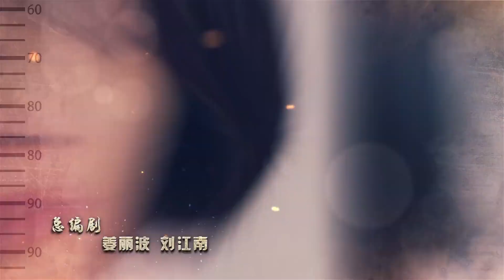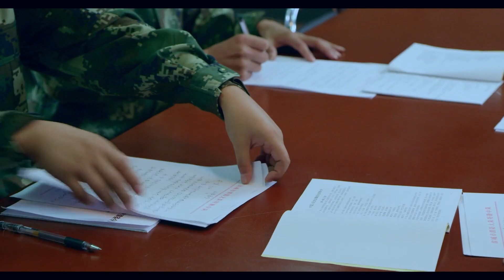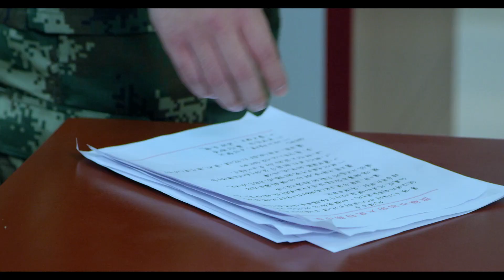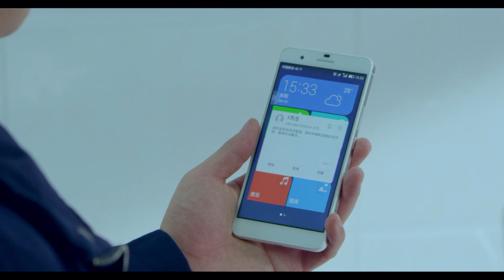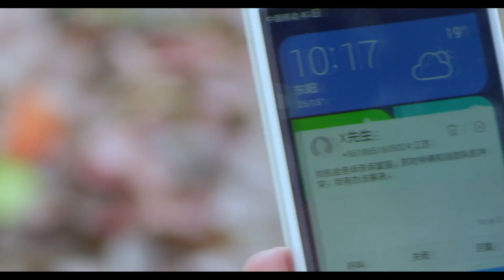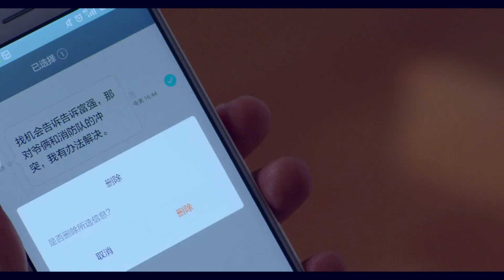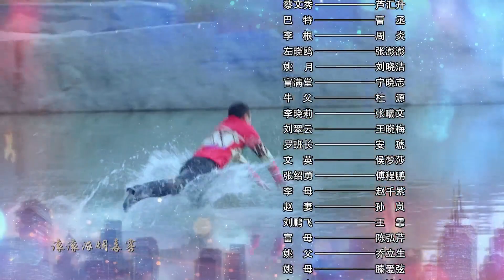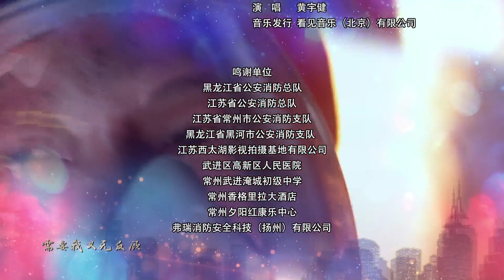《火线出击/Fire Rescue》24 聚焦消防员 致敬逆火而行的英雄｜徐洪浩 杨舒 赵荀 张慧 夏侯镔 侯杰【捷成华视战争悬疑剧场】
《火线出击》
导演：黄文利
主演：徐洪浩 杨舒 赵荀 张慧 夏侯镔 侯杰
集数：42集

剧情简介：
张梦一（徐洪浩 饰）的父亲是一名消防员，在一次执行任务时英勇牺牲。父亲的光辉事迹深深影响着张梦一，长大后，他决定走上和父亲相同的道路，成为了滨江特勤中队的中队长。在队里，张梦一意外邂逅了曾经的青梅竹马江涛（杨舒 饰），后者的身份是特勤队的指导员。两人因为教育理念的不同而产生了激烈的矛盾，气氛十分紧张。与此同时，张梦一还要想方设法对付手下一批不听指挥的新兵蛋子们，其中，富二代出生的富强（赵荀 饰）尤为难缠。张梦一爱上了名为叶璐（张慧 饰）的美丽女子，而叶璐竟然是富强同父异母的姐姐。这段恋情让张梦一在队里的处境更为复杂……